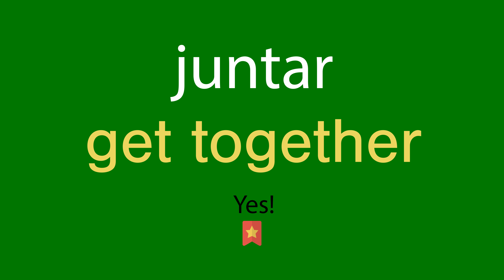Como dizer juntar em inglês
Como se diz corretamente juntar em inglês? Ouça conosco.
Qual é a tradução correta da palavra juntar do português para o inglês? Fale como os americanos. Além disso, como escrever corretamente a palavra get together?

Obrigado!